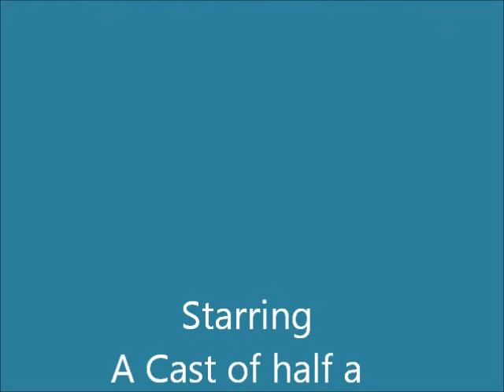Cambusmore Picnic Saturday 20th July 2013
A hot (yes HOT) summer's day beside the River Teith at Cambusmhore Perthshire, Scotland.
Shot with a very basic movie camera with digital zoom but not too awful.
Many thanks to Estate Manager Robert Scott for his permission to enter and for his knowledge  of this beautiful place.